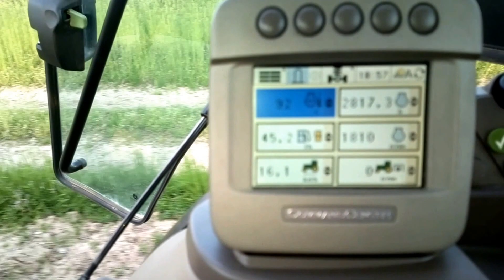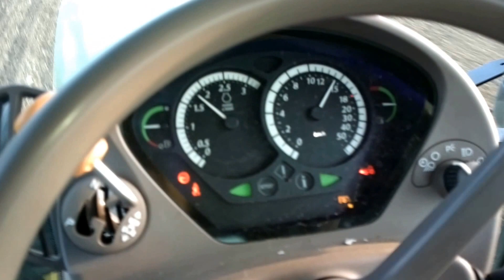john deere 7530 with cultirapid ma ag 4 mt